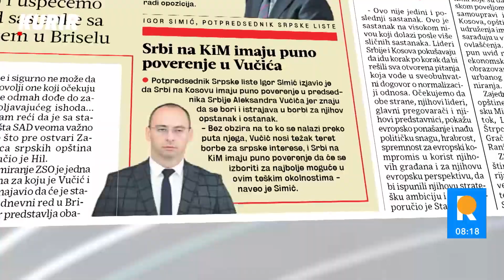"OVO JE KOST U GRLU KURTIJU" Šainović: Insistiraćemo na poštovanju Briselskog sporazuma u 6 tačaka